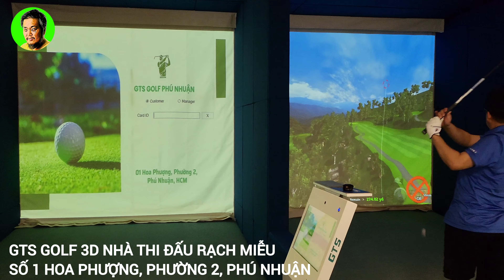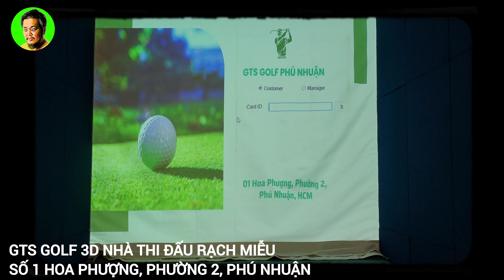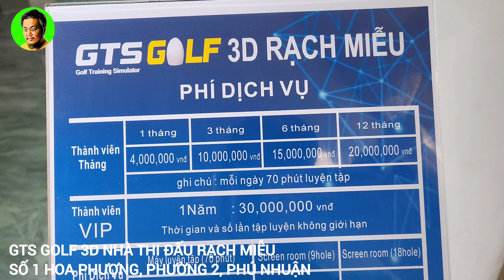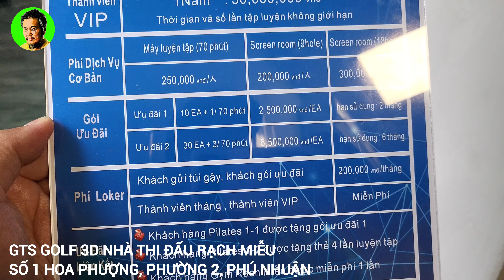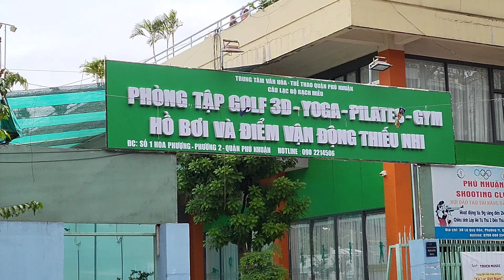Khai trương phòng tập Golf 3D ngay trung tâm Sài Gòn với nhiều khuyến mãi lớn l Khang Râu Sài Gòn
Cám ơn Anh Chị và Các Bạn đã xem video clip.

Chân thành cám ơn và chúc tất cả chúng ta bình an, hạnh phúc!!!